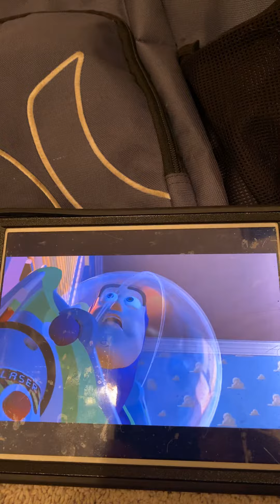Woody knocks buzz out the window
Enjoy guys !! Don’t count on it always makes me laugh!!